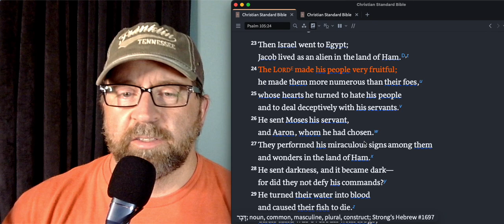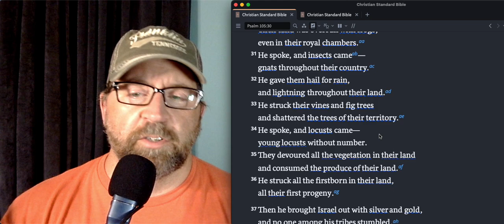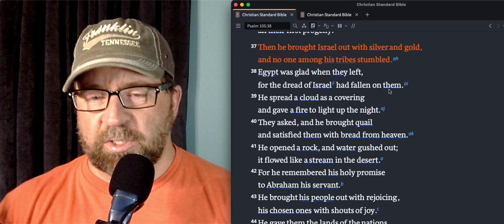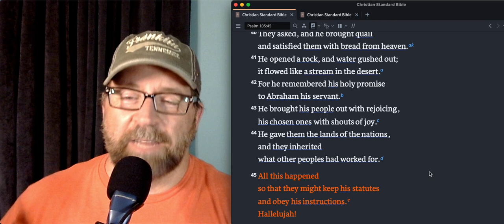Daily Devos in the Psalms - Quail, Water from a Rock - and The Exodus!